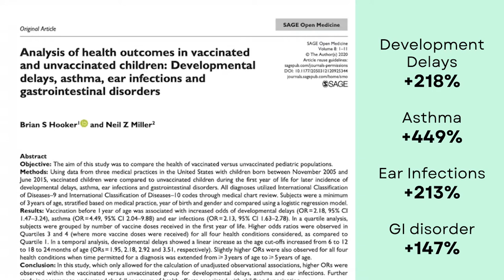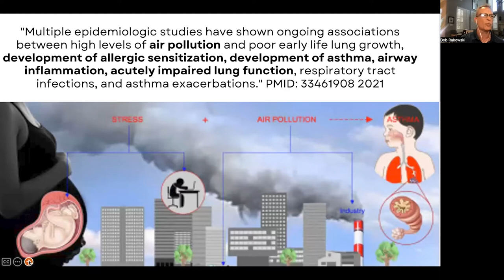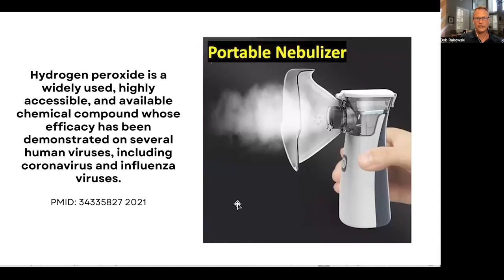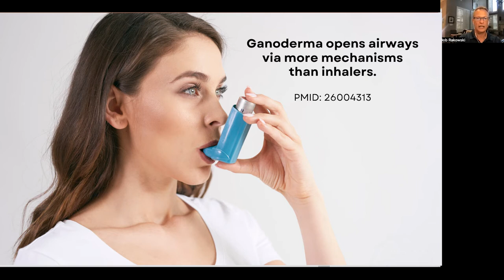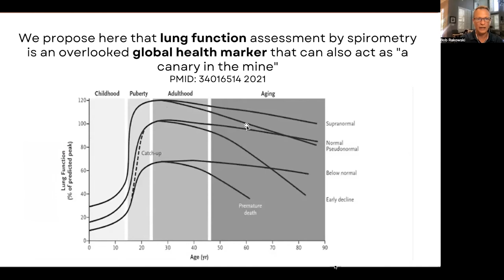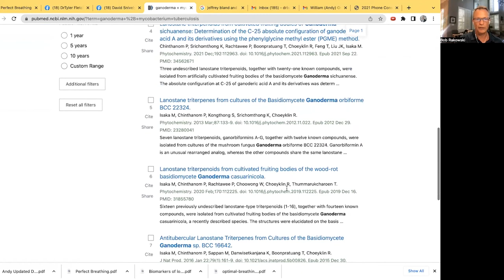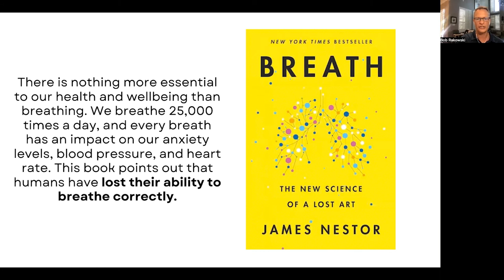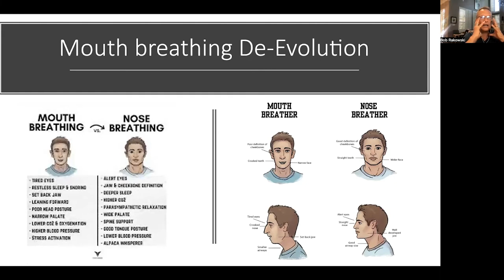Breathe Easy - Respiratory Health through Functional Medicine with Eric Higgins and Dr Bob Rakowski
0:00 Intro
1:28 How does the respiratory system work?
3:08 Can breathing from your mouth alone cause health issues?
6:06 Can posture influence your respiratory health and overall wellbeing?
7:38 What are some of the most prevalent respiratory issues today?
9:11 As a functional medicine doctor, what are your recommendations for asthma?
12:41 Why is deep diaphragmatic breathing important for the healing process in the body?
15:40 Is Hydrogen peroxide a better way to help respiratory issues than antibiotics and other prescription drugs?
19:13 Cold therapy and deep breath work, what are your thoughts?
22:29 When it comes to the mask protocol, what kinds of health issues have people dealt with from wearing them for long periods of time?
26:24 How can medicinal mushrooms such as Reishi (Ganoderma Lucidum) help respiratory health?
29:06 Cordyceps + Ganoderma, a powerful combination for respiratory challenges and athletic performance.

31:23 Q&A
31:24 What will help those with TB and HIV+ to breathe better to counter the negative effects of medications?
35:06 How to have better control in cold weather especially a sudden cold spell for asthmatics?
37:04 Is there certain foods that can help detoxify the lungs?
37:33 Is it ok to use an inhaler twice a day?
37:38 I had asthma worse when I used an inhaler than when I didn't, that's a fact!
38:25 Advice for labyrinthitis?
38:55 Advice for improving lung capacity?

JOIN OUR NEXT "Ask the Doctor Zoom Call" - Every week a new topic.